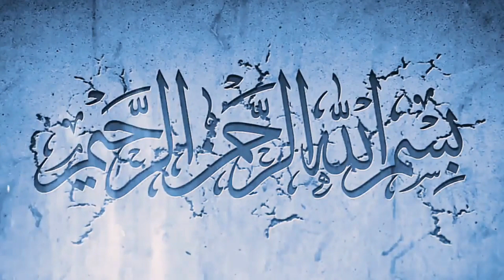Tafsir Surah Al-Ma'ârij-70 (The heights, உயர் பாதை) By Qaiyoom Bâqavi, SG